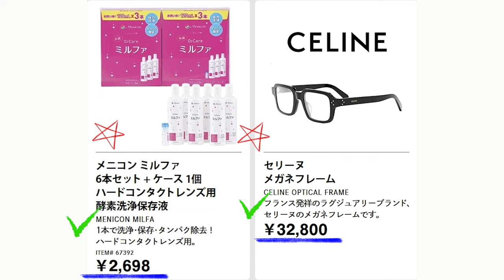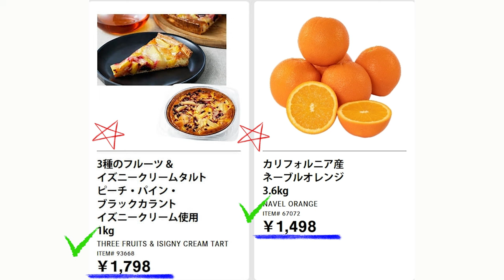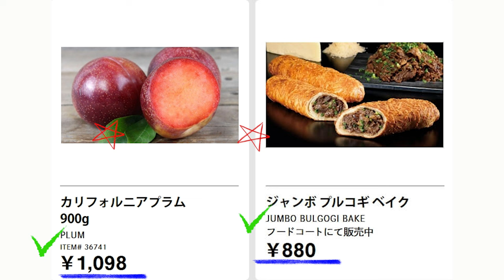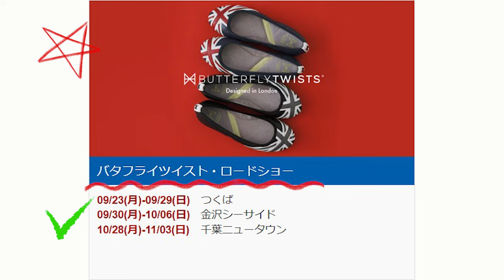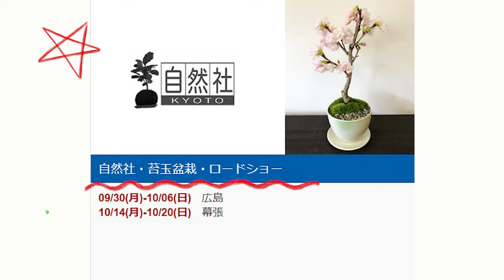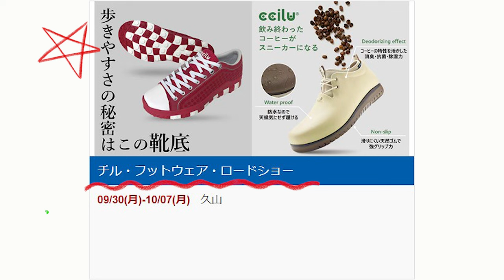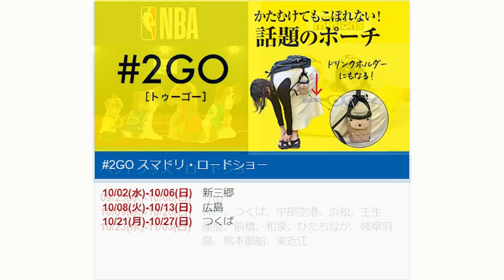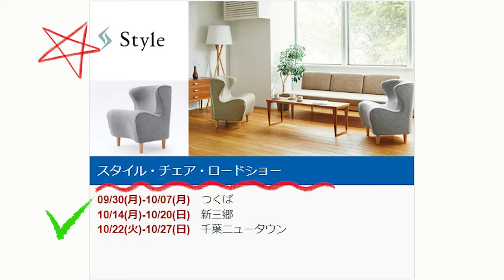【2024 10 07】コストコ magazine セール クーポン 最新 情報 【THIS WEEK'S SAVINGS!】